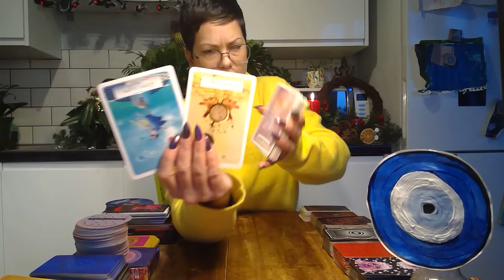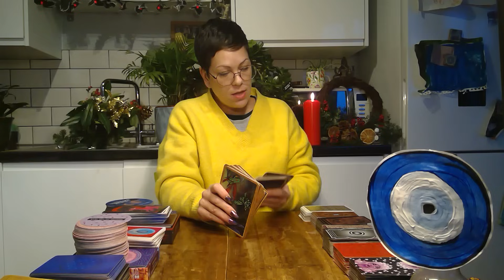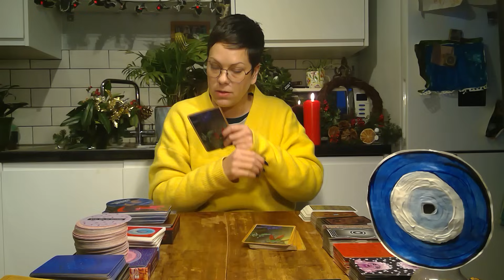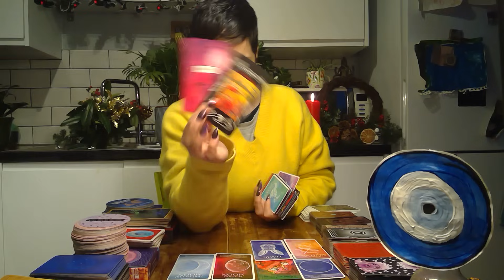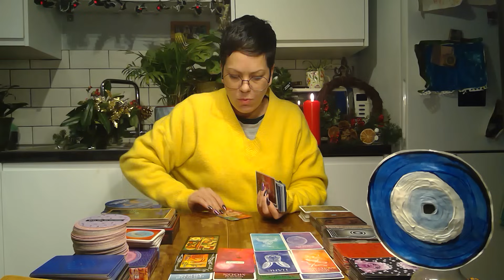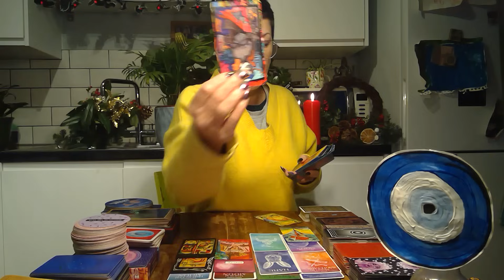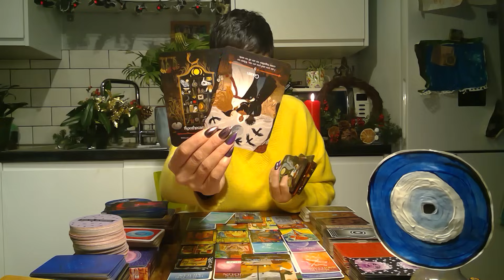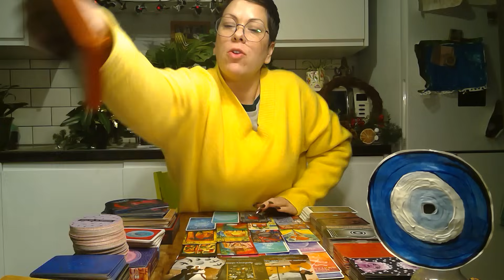Be patient with them right now.There are challenges to over come for union to happen btween you both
This video was filmed yesterday. This is why I am wearing the same jumper.

Bookings are open. Please state whether you are coming from Bronwen's_Cove  Tarot or The North Star channel.

💚Services/Cost💚
Unless otherwise stated, my readings are sent out to you after payment received within five working days.

🍏Prerecorded reading: at 30 minutes long £97/$122(up to 3 questions can be asked).
🍏Prerecorded 60 minute reading: £155/$194(limited booking space for this type of reading and up to 6 questions can be asked).
🍎 Emergency 30 minute pre-recorded reading (12-24 hr turn around time) £120/$150
🍎Emergency 60 minute reading £222/$279